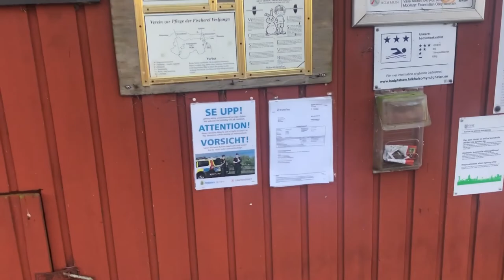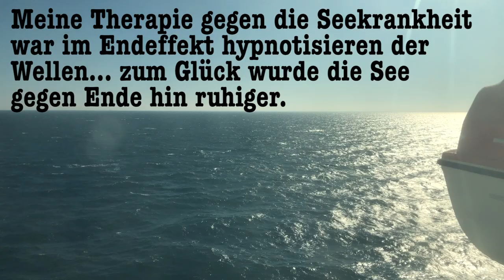1 Woche Schweden | Vanlife | VLOG | Noreia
In diesem Video nehmen wir euch mit zu unserem Schwedenurlaub mit dem Camper. Viel Spaß mit dem Video!